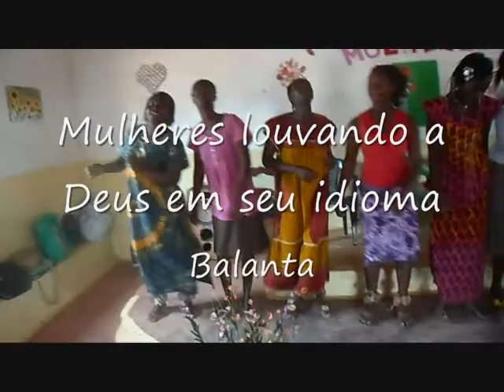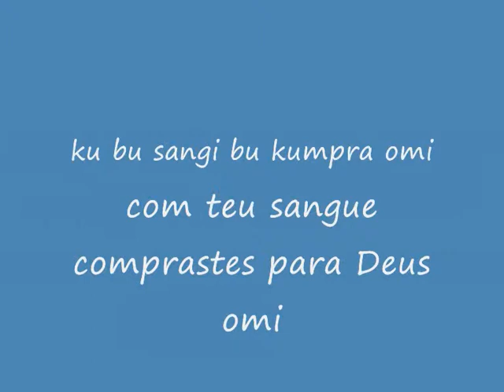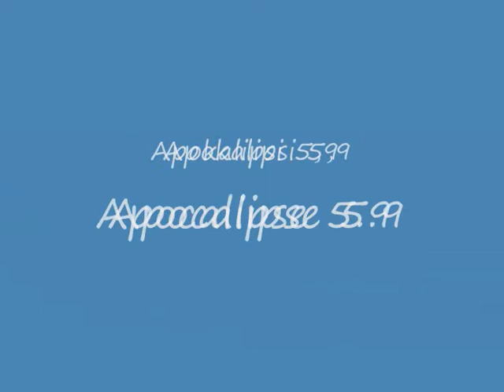relatorio video mar2013_0001